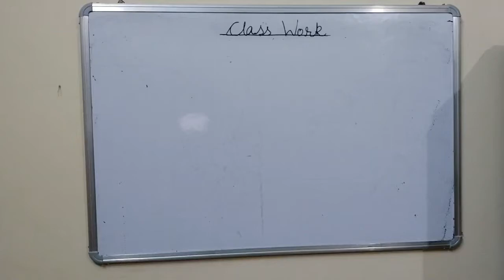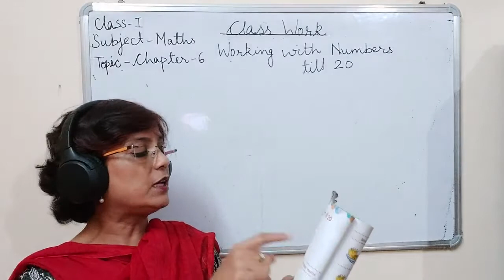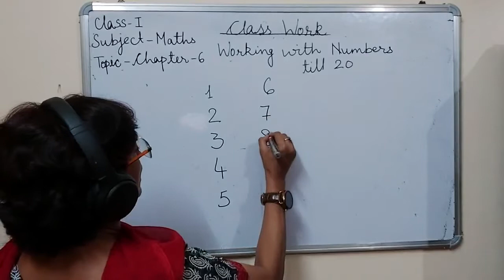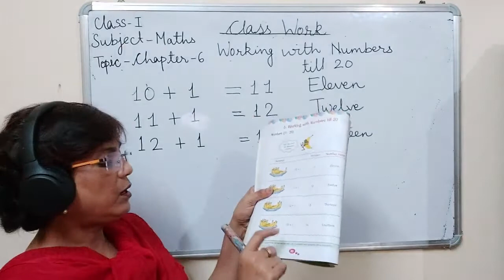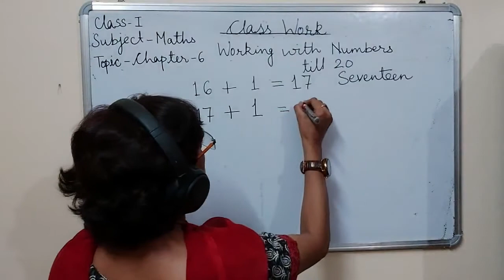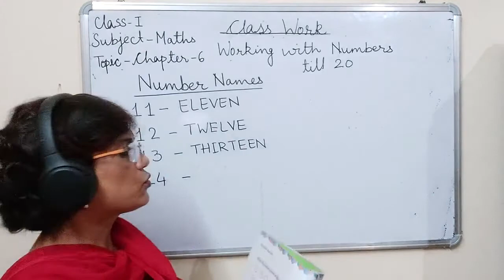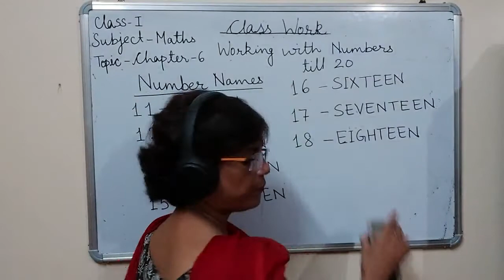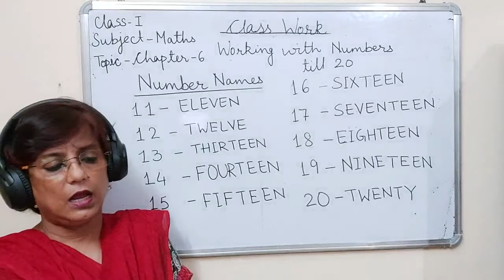Class I Maths 04-08-2020 by Mrs Ranjana Dhar Ch 6 Part 1